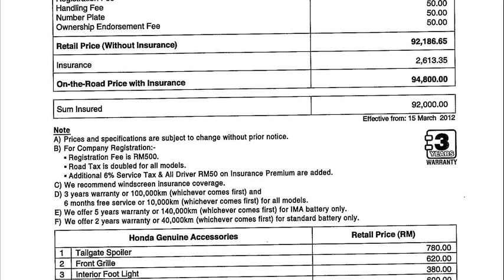honda jazz price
honda jazz price in chennai
honda city price
honda jazz price in pakistan
honda jazz price reduction
honda jazz price in bangalore